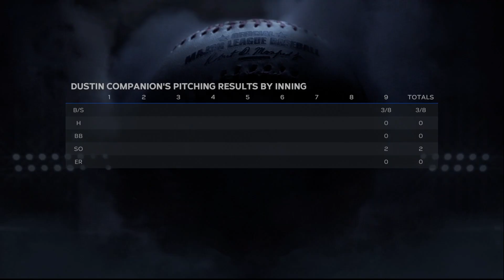I Should REALLY Trust My Catcher ✱Road To The Show MLB 23✱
Maybe, just maybe I should listen to the pitch the catcher calls for...